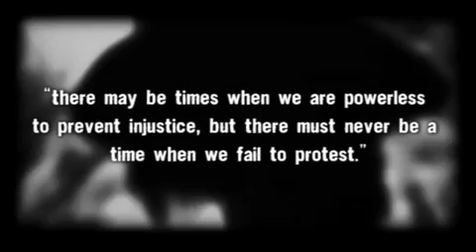Protest For Your Right Dr Martin Luther King Jr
Excerpt from the last Speech Dr. King gave on April 3, 1968 at Mason Temple in Memphis, TN the night before he was assassinated, fused with past and present protest footage.

Song: Nanoteh |
By: RTPN